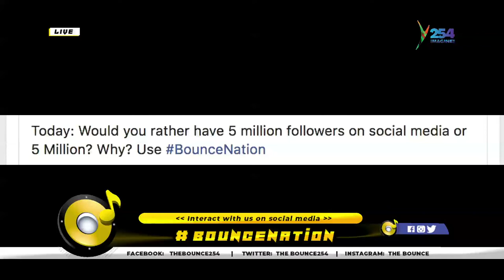BounceNation| Koffi Machette Turn up 🔥🔥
Koffi Machette